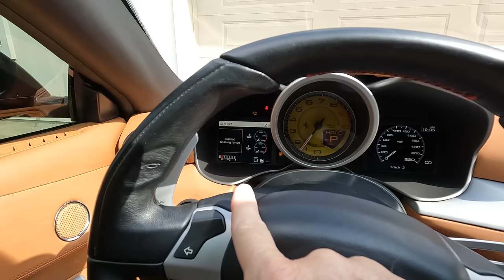Hoovie Bought One of Our Ferraris... And it's NOT a Hooptie?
Tyler Hoover of @HooviesGarage stopped by to pick up his Ferrari FF that he bought from our dealership, NG Supercars.  But curiously, this Ferrari has nothing wrong with it.  So I guess he's just going to drive and enjoy it?